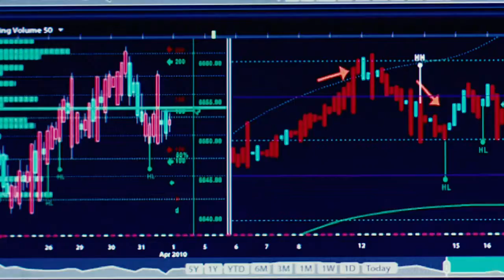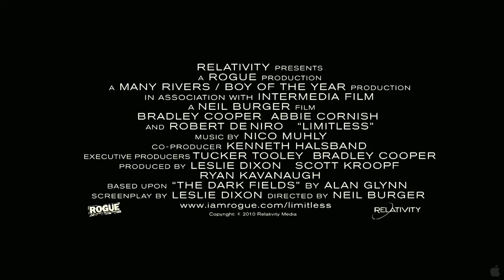Limitless Trailer 2011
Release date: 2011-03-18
Director: Neil Burger
Lead actor(s): Bradley Cooper, Abbie Cornish
Cast: Robert De Niro, Anna Friel, Johnny Whitworth, Robert John Burke